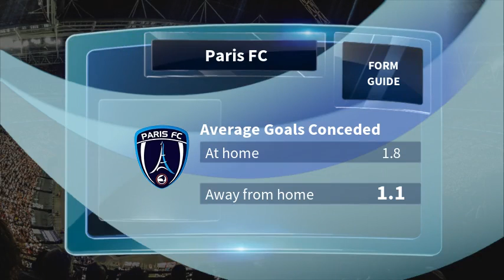Orléans vs Paris FC Prediction & Preview 08/11/2019 - Football Predictions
This Ligue 2 match between Orléans vs Paris FC kicks off on 08/11/2019. To see ALL upcoming Ligue 2 predictions & match previews,